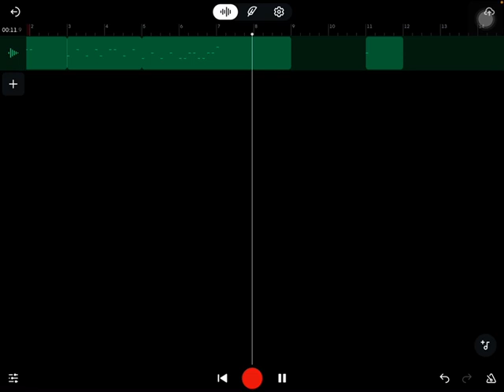Teeter-Tauter Memified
the first monster that i memified with bandlab lol